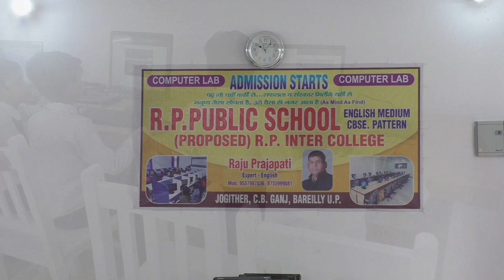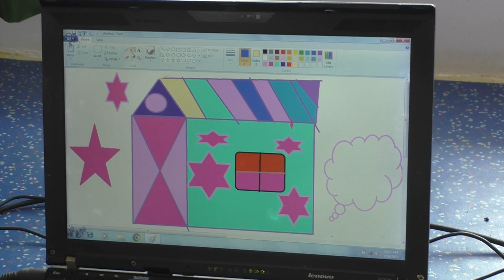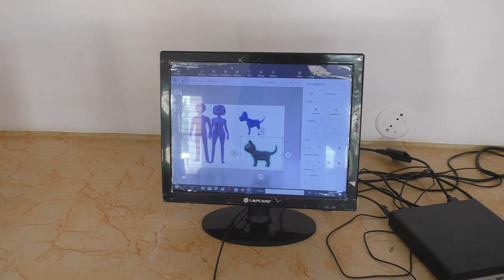Class - 2nd // COMPUTER LAB LIVE TEACHING IN // R. P. PUBLIC SCHOOL JOGITHER (24/07/2023)